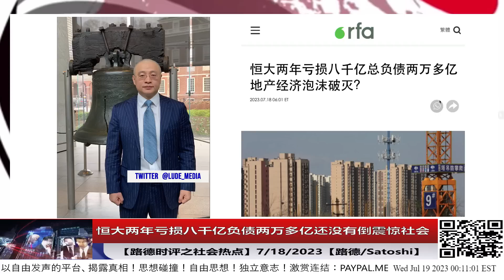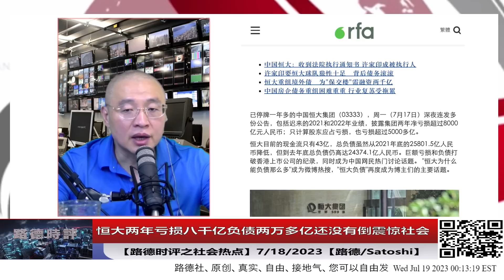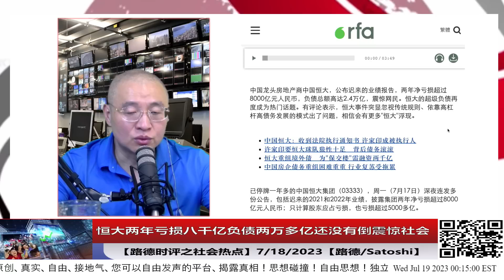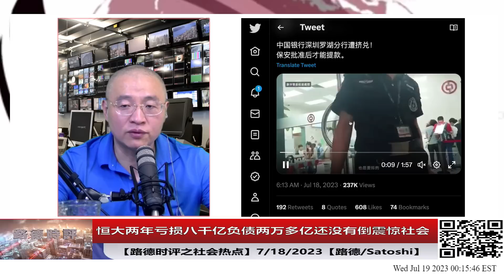【路德时评之社会热点】为什么说恒大两年巨亏八千亿，负债2.4万亿不仅仅是中共国房地产泡沫的破裂？还有中国经济更大的崩溃即将到来！